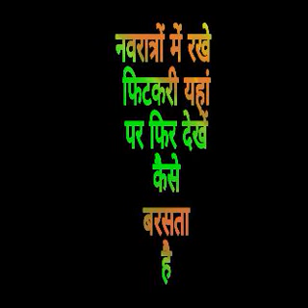नवरात्रों में रखे फिटकरी इस स्थान पर देखे कैसे धन बरसता है